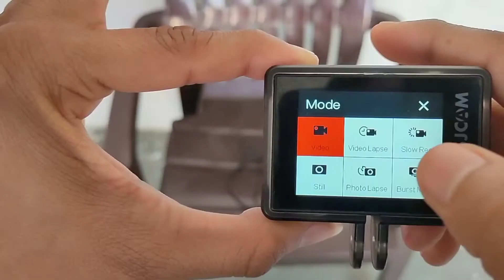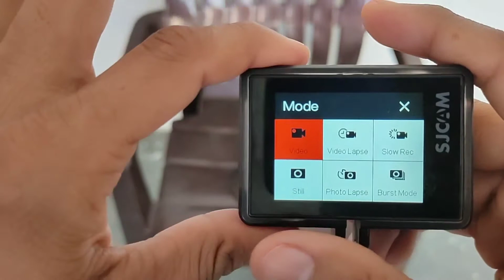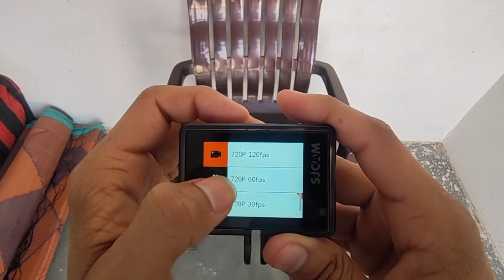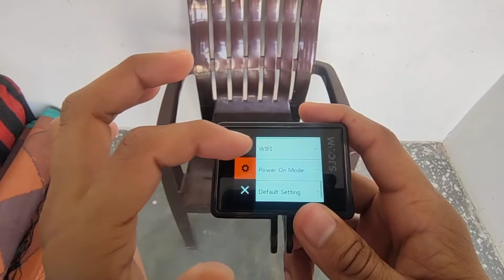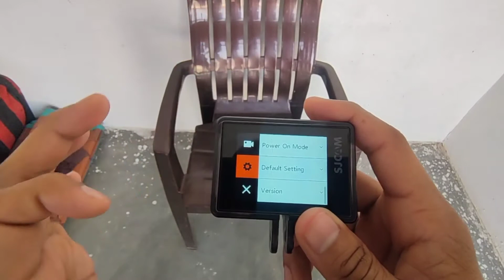Best Action Camera Under 10,500 👍|Sj6 Legend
यह बिगनर्स और स्टार्टिंग मोटोवलॉग के लिए बहुत अच्छा कैमरा है, और मैंने इसको अभी 2 दिन यूज़ किया है मुझे बहुत अच्छा लगा कलर क्वालिटी और साउंड क्वालिटी माइक क्वालिटी सब अच्छा है और मैं इसे से  motovlog स्टार्ट करने वाला हूं।
कुछ दो-तीन दिनों में
my Instagram I'd
best action camera under 10k